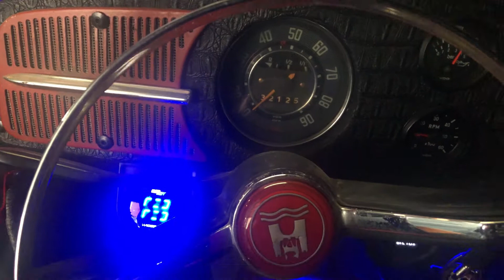Beetle with 44 IDF Carburators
Kept messing around with my 40 IDF carbs. Wasn't too happy with the results, even with various jet combinations. I've switched out the 40's for 44's. The difference is amazing!

My engine is a 2.0 Porsche with an upright conversion.
The car is a 59 body on a 65 frame.
4 wheel disc brakes
coil-overs
914 wheels
Chopped Body
A/R gauges
Plus a lot of other "STUFF"